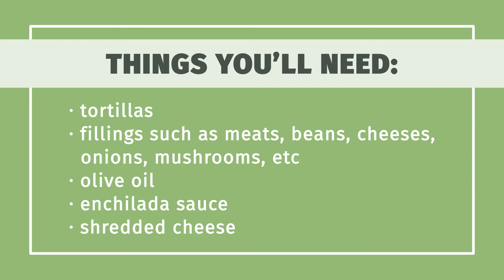How to Roll an Enchilada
Learn how to roll an enchilada with this guide from wikiHow